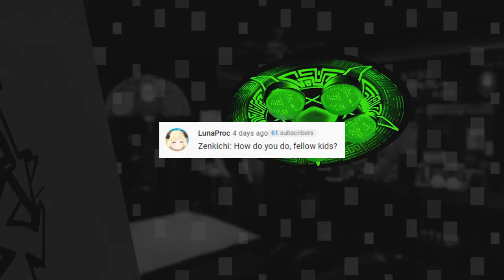ROAD TRIP - Let's Play - Persona 5 Strikers - 8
In today's episode of our Let's Play, walkthrough, and playthrough of Persona 5 Strikers, the Phantom Thieves hit the road and begin a summer vacation of hanging out with friends and stopping Monarchs!

GAME: Persona 5 Strikers
AUTHOR: Atlus

Persona 5 Strikers is an action role-playing game developed by Omega Force and P-Studio and published by Atlus. The game is a crossover between Koei Tecmo's Dynasty Warriors franchise and Atlus' 2016 role-playing game Persona 5, and is set half a year after the events of the original Persona 5. It follows Joker and the rest of the Phantom Thieves of Hearts as they investigate a series of mysterious events involving people across Japan. It was released in Japan for Nintendo Switch and PlayStation 4 in February 2020, with a worldwide release for those consoles and Microsoft Windows in February 2021.